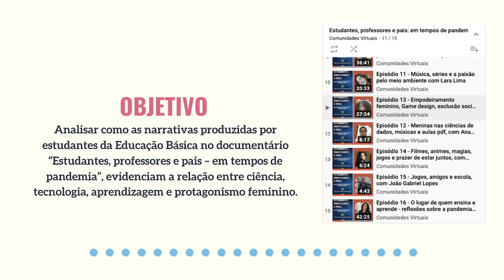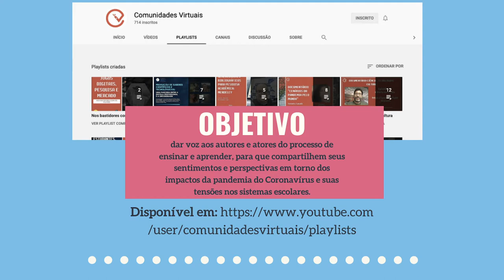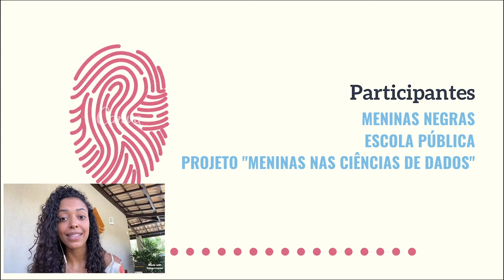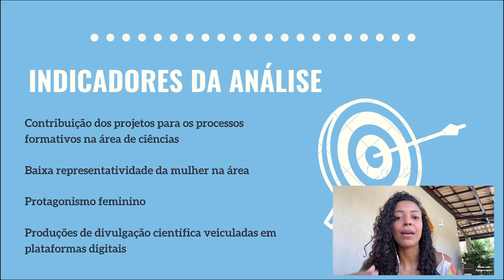MENINAS, CIÊNCIA E TECNOLOGIA: PROCESSOS FORMATIVOS E NARRATIVAS DE EMPODERAMENTO EM UM WEBDOCUME...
Título:
MENINAS, CIÊNCIA E TECNOLOGIA: PROCESSOS FORMATIVOS E NARRATIVAS DE EMPODERAMENTO EM UM WEBDOCUMENTÁRIO DO YOUTUBE

Autores:
BEATRIZ OLIVEIRA ALMEIDA

Descrição:
As plataformas digitais têm possibilitado a produção e a comunicação de materiais de divulgação científica por meio de blogs, vídeos no YouTube e no Instagram, podcasts e postagens nas redes sociais. Tais práticas vêm contribuindo para produção de diferentes narrativas que possibilitam o empoderamento de distintos atores sociais, especialmente as mulheres e meninas que utilizam estes canais para contar suas trajetórias na busca de um lugar, em áreas predominantemente masculinas, como as de ciência e tecnologia. É dentro desse contexto que se insere esse capítulo, com o objetivo de analisar como as narrativas produzidas por estudantes da Educação Básica no documentário "Estudantes, professores e pais – em tempos de pandemia", evidenciam a relação entre ciência, tecnologia, aprendizagem e protagonismo feminino. O aporte metodológico da pesquisa está baseada nos pressupostos dos métodos digitais se aproximando do campo da etnografia digital, através da análise dos 3 episódios produzidos para o documentário e entrevistas semi-estruturada com as participantes. Nossa intenção é contribuir para o fortalecimento de espaços na rede que possibilitem dá voz aos distintos sujeitos, destacando as mulheres, bem como motivar a criação de ambientes online para difusão e divulgação científica que ampliem a presença das mulheres nas ciências.